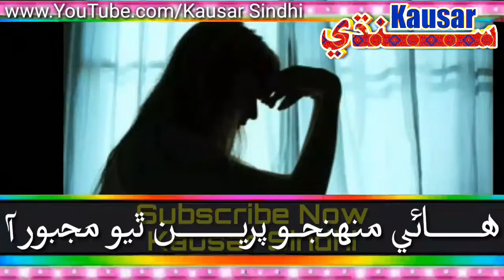Ahmed Mughal Sindhi WhatsApp Status Video Song | سنڌي اسٽيٽس | Heart touching | Sad Status